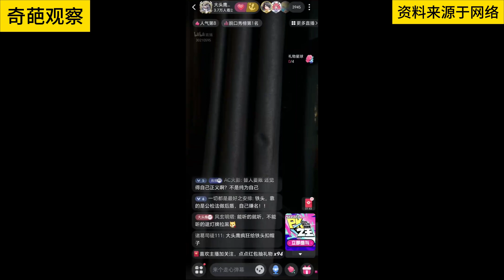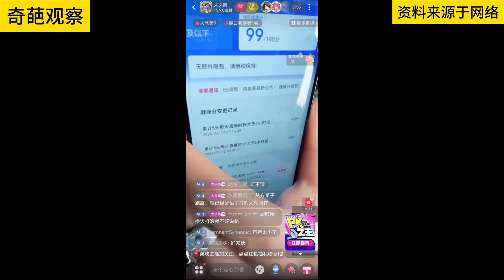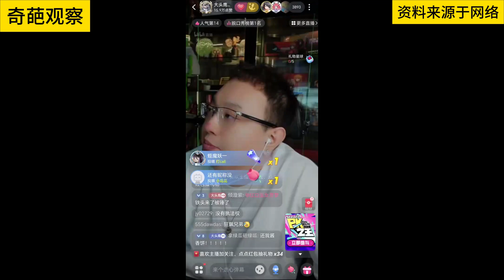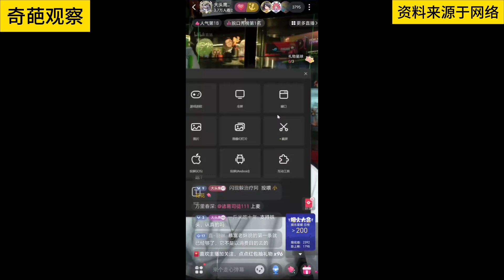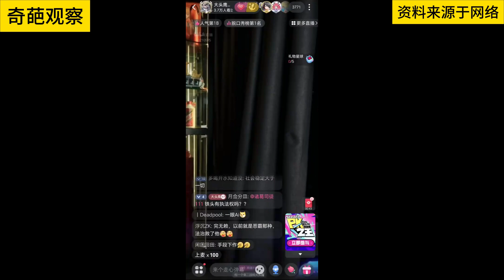大头鹰VS900万粉撒尿网红铁头 番外 见过铁头打假的网友上麦开皮铁头